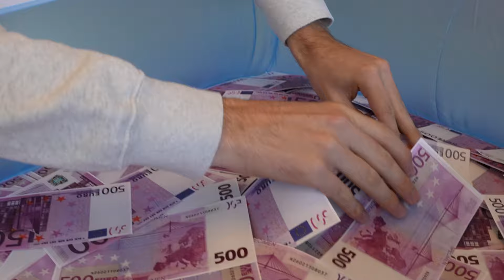Le premier qui trouve le vrai objet le gagne (4 épreuves extrêmes)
► Pour aller voir Tom Villa en spectacle à Bobino le 11 janvier 2023

► Chargés de production : Juliette Auburtin & Brieux Dorleans
► Cadrage : Agathe Margossian, Mathieu Monconduit, Thibault Guieu
► Montage : Valentin Kurtz

Aujourd'hui nouveau contenu à caractère vidéoludique pour le FC Lucas Studio : le premier qui trouve le vrai objet le gagne (4 épreuves extrêmes). C'est une vidéo en feat avec Pierre Croce et 5 abonnés ! Ils vont participer à 4 épreuves dans lesquelles ils doivent trouver en premier un objet pour le gagner ! Dans la première épreuve ils doivent trouver un verre au fond duquel se cache un QR Code qui mène à l'emplacement du cadeau ! Dans la deuxième épreuve ils ont devant eux 500 billets de 500 euros, sauf que 499 sont des faux et un seul est le vrai, le premier qui le trouve le gagne ! Dans la troisième épreuve ils devront trouver une toute petite clé qui se trouve dans une grande zone avec une plage et un lac, le premier qui la trouve gagne le cadeau ! Et enfin les 2 finalistes iront au musée Grévin privatisé pour l'occasion, ils devront trouver une vraie star vivante qui est immobile au milieu des vraies statues des célébrités du musée !